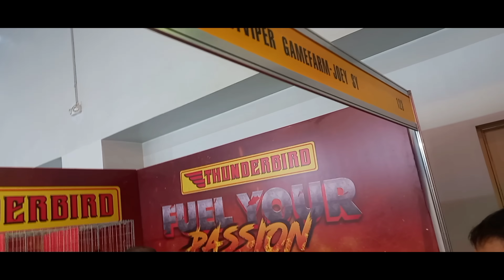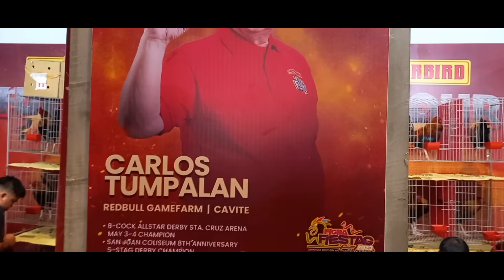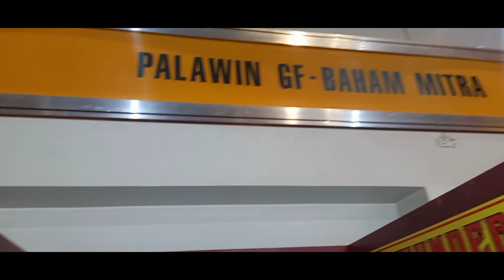BAHAM MITRA AT JOE SY DALA ANG SIGNATURE LINE NILA